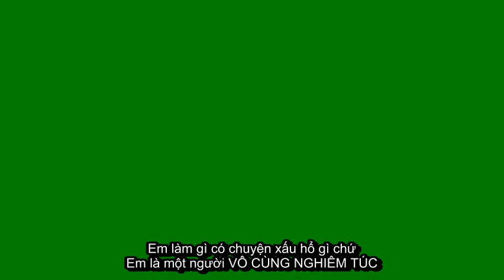[FMV-Vietsub] Những lần tự vả của Nhậm Gia Luân (任嘉伦) _ Ren Jialun : " I'm a very serious person "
❤️Ủng hộ một gói mì tôm để ad có thêm động lực sub video và đu OTP  nha❤️

Video tổng hợp những lần tự vả của Nhậm Gia Luân : " Em là một người RẤT NGHIÊM TÚC "
Vietsub: Hiền Anhh
★ If you like their music and videos, please support genuine version. If any owner has an issue with any of the uploads please get in contact (mail) and it will be deleted immediately.